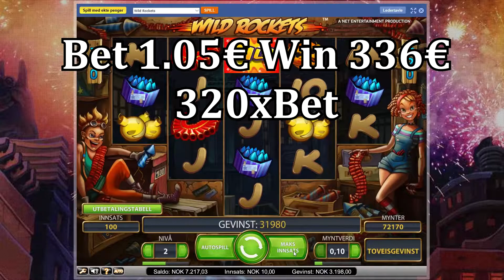Online Casino Wins - NetEnt Wild Rockets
💓  ⬇ ⬇ ⬇  Most Trusted Online Casinos ⬇⬇⬇ 💓
💓Trust me - no Bullshit - Every click will show u a another Casino Slot provider💓

      Every click on the link will open a another casino provider..